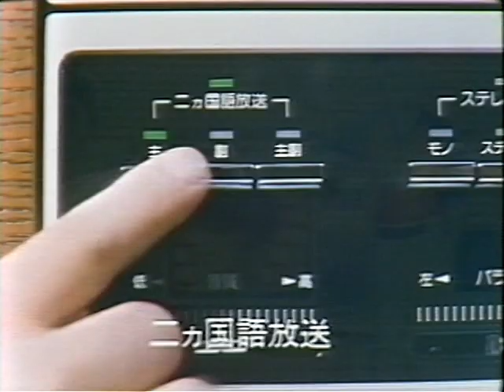いいなCM 日立 王貞治 キドカラーテレビ／マスタックスビデオ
70年代後半